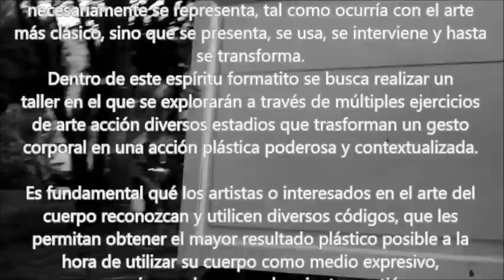Taller El cuerpo en Acción dentro del II Encuentro de Performance Arte AcciónImaginEros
Taller El cuerpo en Acción dentro del II Encuentro de Performance/Arte AcciónImaginEros que se realizó el 8, 9 y 10 de Octubre de 2015 en la Ciudad de Medellín. El encuentro  expone sobre el surgimiento de nuevas “Practicas Sensibles” (Noción que se apoya en procesos de investigación del Posgrado en Medios y Tecnologías para la producción Pictórica y del Departamento de Artes Visuales de la Universidad Nacional de Artes de Argentina) en la ciudad y el país en las que, los umbrales de lo que entendemos por “arte”  expanden sus límites y nos proponen una convivencia de múltiples formas de lo artístico en el cuerpo como soporte.

El encuentro expone sobre el surgimiento de nuevas “Practicas Sensibles” (Noción que se apoya en procesos de investigación del Posgrado en Medios y Tecnologías para la producción Pictórica y del Departamento de Artes Visuales de la Universidad Nacional de Artes de Argentina) en la ciudad y el país en las que, los umbrales de lo que entendemos por “arte” expanden sus límites y nos proponen una convivencia de múltiples formas de lo artístico en el cuerpo como soporte.

Es una reflexión sobre las prácticas artísticas contemporáneas puestas en las calles del Barrio Manrique Central, confrontando sus habitantes con otras formas de acercamiento al cuerpo, a lo diferente y permitiendo en esa convivencia, la tolerancia, la discrepancia pacifica, la vida.

En el Encuentro participaran artistas y colectivos dedicados a la investigación del cuerpo, la gestión y desarrollo de la performance a través de diferentes medios de intervención como Acciones en vivo, Muestra de foto-performance, ponencias, videoconferencias, así como el Taller: "El cuerpo en Acción" con el artista Latinoamericano Milton Afanador Alvarado.

La Inauguración es en la Sede de la Corporación ImaginEros, Calle 70 No 44-8, el 8 de octubre a las 7:00 p.m. Y las actividades de programación inician desde las 2:00 p.m. durante los 3 días del Encuentro.

Contaremos con la participación en vivo de reconocidos artistas del país y que su trabajo influye en la escena del “arte acción” en Latinoamérica como Milton Afanador Alvarado (Bucaramanga) y Mario Ortiz Ossa (Cali). También el Colectivo El Cuerpo habla, Julio César Salazar Zapata, Mónica Milena Restrepo Rojas, Jader Cartagena, entre otros de Medellín.

Ponencias y transmisiones: Nelda Ramos (Argentina), Carlos Mario Jaramillo, Ángela María Chaverra (Medellín).
Muestra Foto y video-Performance: Vanessa Vahos (Medellín) y Nelda Ramos (Argentina).

Participantes en el taller:

Andrea Sánchez Benítez
Angélica Camargo
Blanca Isabel García
Damaris V. Román
Daniel Morales Rodríguez
James Santiago Rodriguez
Juan Ricardo Urrego Velásquez
Liliana Zapata
Sara Castañeda Cordoba
Sebastián Leal
Siara Perez
Yolima Ramírez A
Zara Niebles Ruiz

Registro:
Fabián Calderón

Agradecimientos:

II Encuentro de Performance/Arte AcciónImaginEros que se realizó el 8, 9 y 10 de Octubre de 2015

Juan Torres
Soraya Trujillo
Adriana Arango
Zahira López

MAYORES INFORMES:
Juan Torres.
Corporación Artística ImaginEros
Fan Page Facebook: Corporación Artística Imagineros